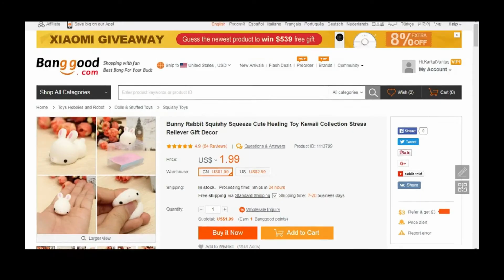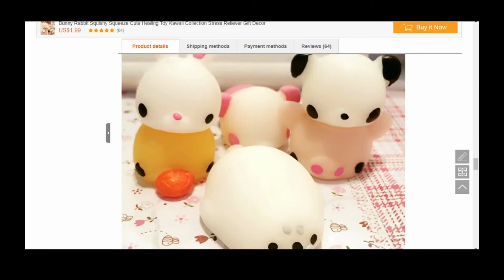"The nerve of her" by Monstermarsupial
Comic by Monstermarsupial
Vocals by Yuki Kio Megido

Recording Software: OBS and/or |
Game: N/A or |
Thumbnail: N/A or |